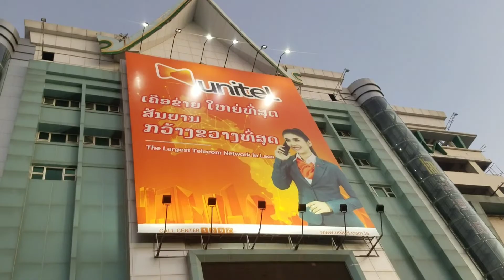Nhà mạng Lào nào phổ biến? Unitel, ETL hay Lao Telecom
🧡 Xin chàooooooo 🧡
🔆Cám ơn cả nhà thân yêu của Mi Marin rất nhèo
🔆Kênh lập ra nhằm lưu giữ, chia sẻ những nơi mình may mắn được trải nghiệm.